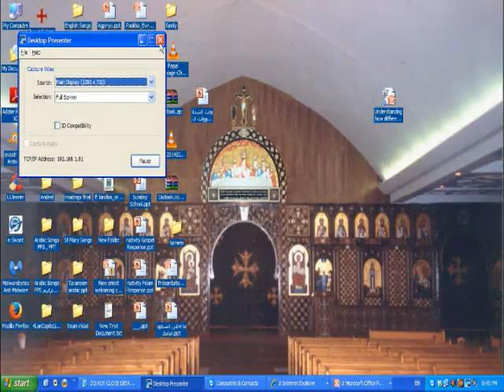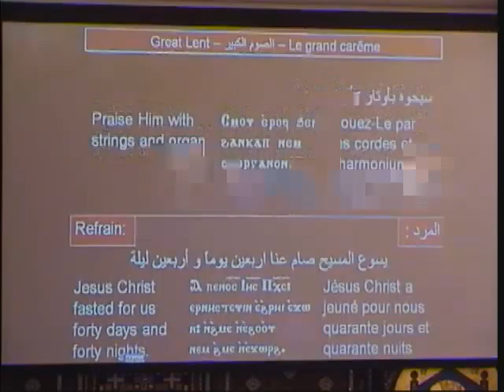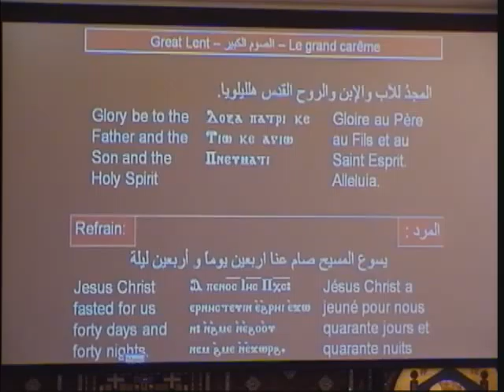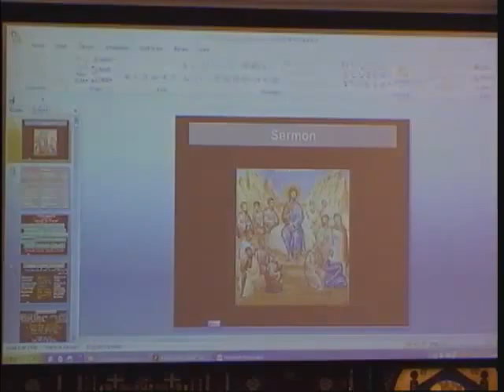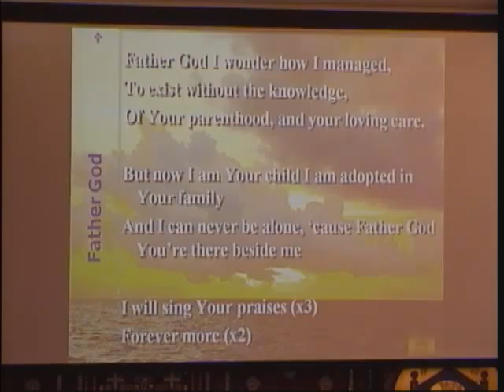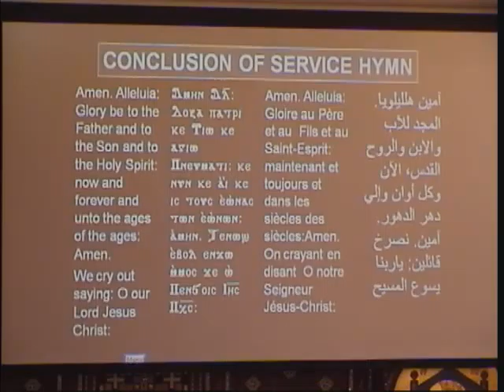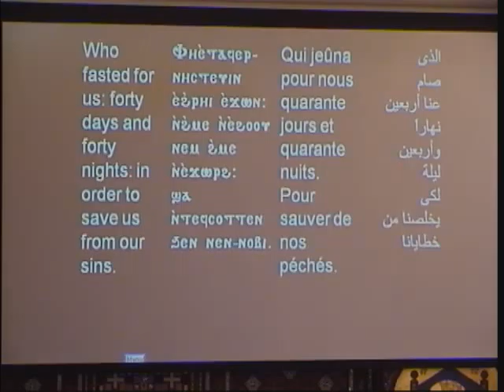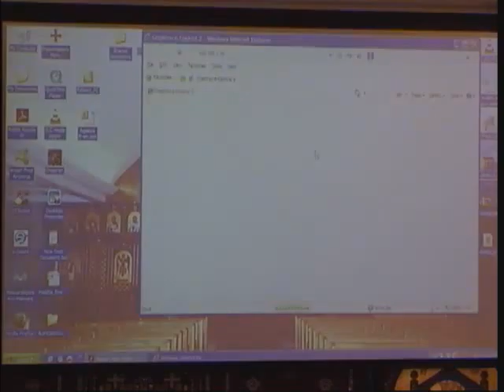Sunday Liturgy April 6th 2014